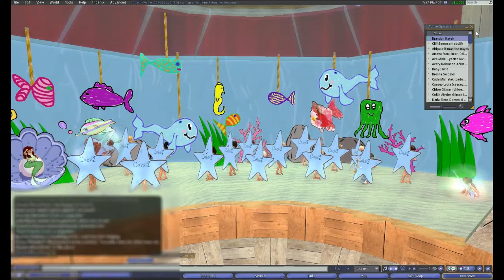Seastars Cabin War Dance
The Sea Stars!